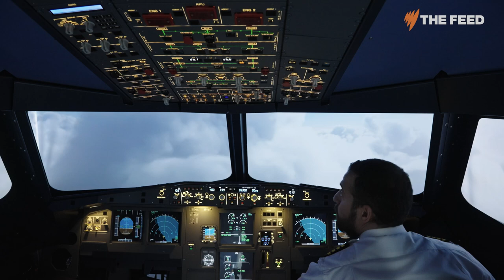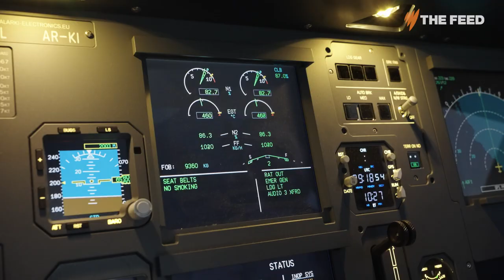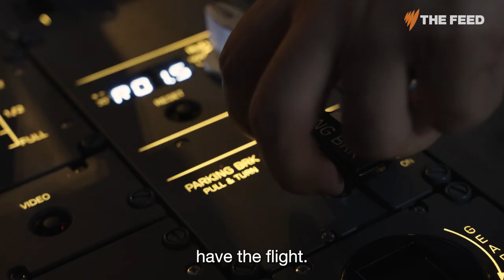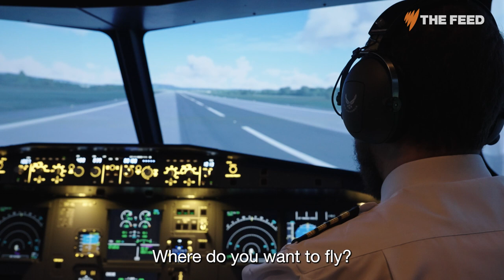This engineer built a flight simulator inside his convenience store | SBS The Feed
Inside the Sydney CBD convenience store where you can buy chewing gum, drinks and fly an Airbus A320

Producer: Ilias Bakalla
Shooter/Editor: Gavin Blyth